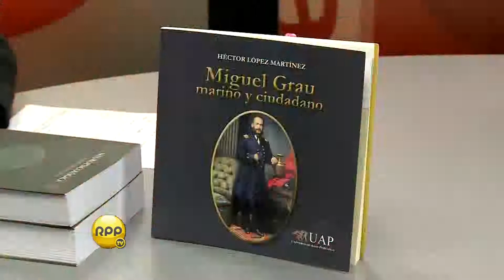Chema a las 11 Entrevista a Jhovan Tomasevich Parte I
Jhovan Tomasevich, conductor de Radio Oxígeno y ex vocalista de Zen, anuncia que el famoso grupo peruano se reunirá para cantar en el próximo "Bandas de Garaje" este 19 de Julio.